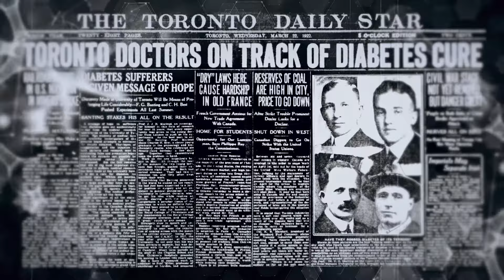GeoMinute: Banting, Best and the coin flip that decided history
In May of 1921, Frederick Banting approaches renowned physiologist John McLeod of the University of Toronto with a theory on how to treat diabetes.

Credits:
F. G. Banting as a young man courtesy Thomas Fisher Rare Book Library, University of Toronto, item P10123.
J. J. R. Macleod ca. 1906 courtesy Thomas Fisher Rare Book Library, University of Toronto, item P10074.
New York Post-Graduate Medical School and Hospital. New York, ca. 1920. Courtesy Library of Congress, item LC-B2-6474-4.
F. G. Banting with white dog courtesy Thomas Fisher Rare Book Library, University of Toronto, item P10101.
C. H. Best, Henry Marsh, and E. Clark Noble courtesy Thomas Fisher Rare Book Library, University of Toronto, item P10136.
Laboratory 221 courtesy Thomas Fisher Rare Book Library, University of Toronto, item P10043.
5 cents, Canada, 1921 courtesy National Currency Collection – Bank of Canada Museum, item 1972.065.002.
Toronto Daily Star March 22, 1922 courtesy Toronto Star Archives / Wikimedia Commons.
Citation to F. G. Banting and J. J. R. Macleod accompanying the Nobel Prize courtesy Thomas Fisher Rare Book Library, University of Toronto, item A10013.
Macelod Awards Collip Half of His Nobel Prize courtesy Thomas Fisher Rare Book Library, University of Toronto, item C10012.
Divides honors with Best Nobel Prize for research courtesy Thomas Fisher Rare Book Library, University of Toronto, item C10160.
Banting, Best and Diabetes by Banting House National Historic Site.

This project has been made possible in part by the Government of Canada.